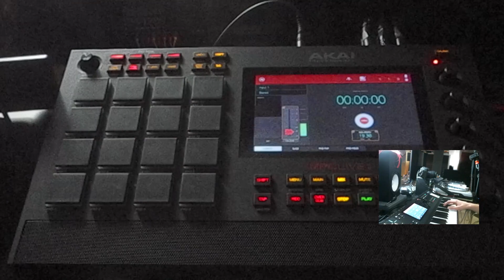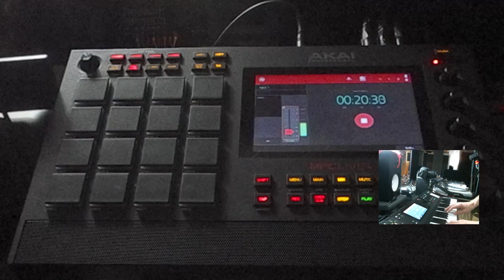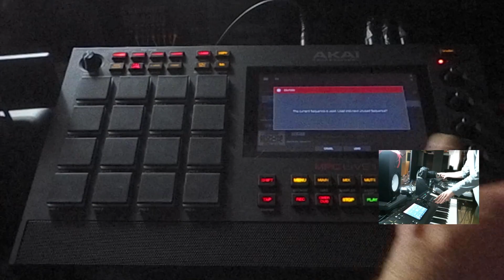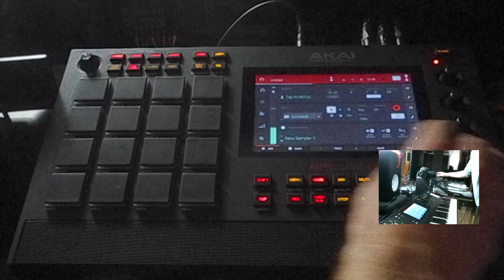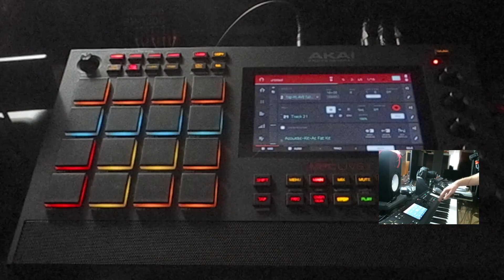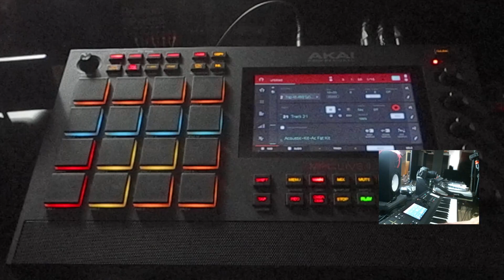Playing Mpc key and mpc live 2 sample starts at 1:38 💯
Today i want to use the mpc key to make my sample and use the mpc live 2 chop and make a new song out of it